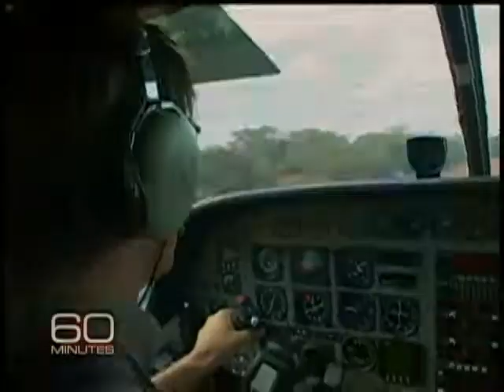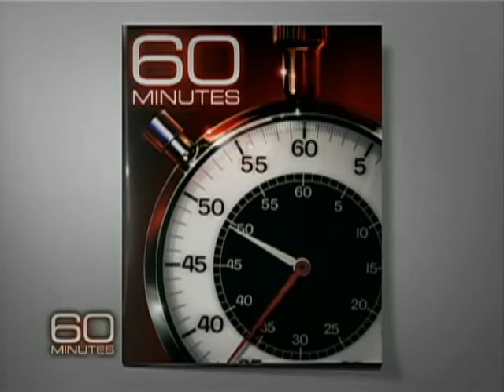The Cost Of Ivory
Ivory is selling for nearly $1,000 a tusk, causing more elephants to be slaughtered and more orphaned babies in need of special care provided by an elephant orphanage in Kenya. Bob Simon reports.